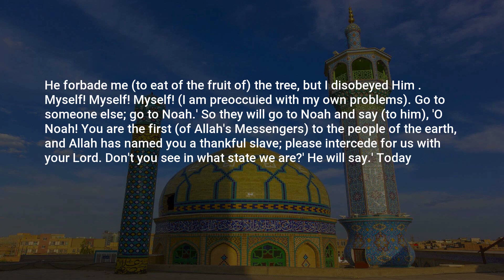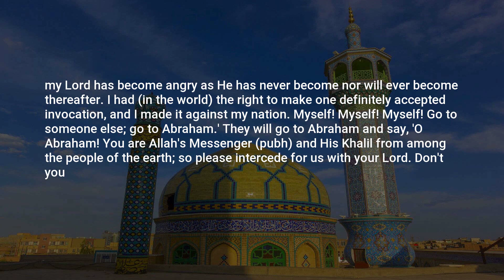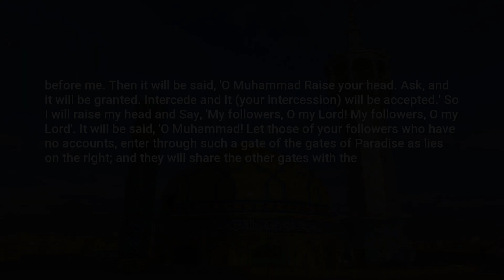Sahih Bukhari, Hadith: 4707, Prophetic Commentary on the Qur'an (Tafseer of the Prophet (pbuh))